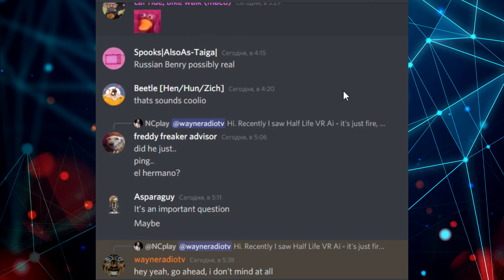Half-Life VR, но ИИ с самосознанием на русском - HLVRAi RUS Русская Озвучка - МАТ 18+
Я решил вернуться к остальным играм серии и дать им второе дыхание с помощью VR, когда обнаружил экспериментальную сборку игры, в которой NPC прокачаны распознаванием речи и машинным обучением. Результат? Самое бесящее (и угарное) прохождение Half-Life VR которое вы можете себе представить. Присоединяйтесь к Уэйну, Томми, Др. Кумеру, Бубби и [ ОТРЕДАКТИРОВАНО] в их стремлении сбежать из Чёрной Мезы!
0:00 - Могу я увидеть ваш паспорт
1:46 - А вот и Томми
4:55 - Где ваш паспорт
6:26 - Ты умрешь без ИЗК
10:23 - Ау моя голова
12:48 - Я стараюсь быть спокойным
14:58 - Ты убийца
16:57 - Хватайте соду
19:31 - Вся его кровь снаружи
21:25 - Проверь есть ли у него паспорт
Весь материал был взят и переведен с разрешения автора.
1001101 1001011